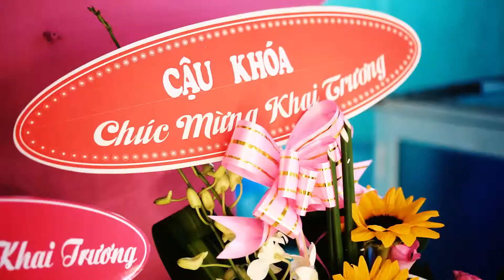Na Na 1 tiệm Nail đẳng cấp tại Tuy Hòa Phú Yên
Na Na 1 tiệm Nail đẳng cấp tại Tuy Hòa Phú Yên 2017